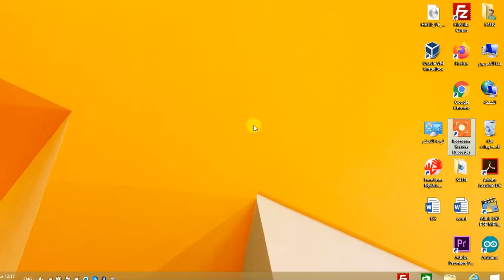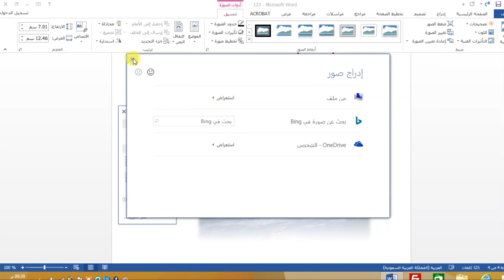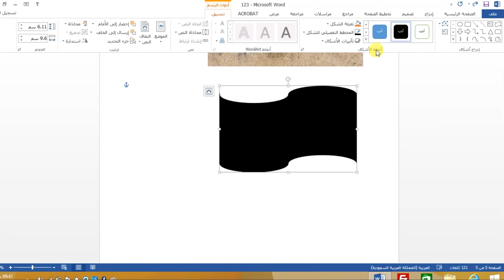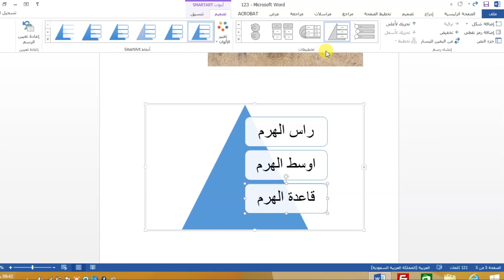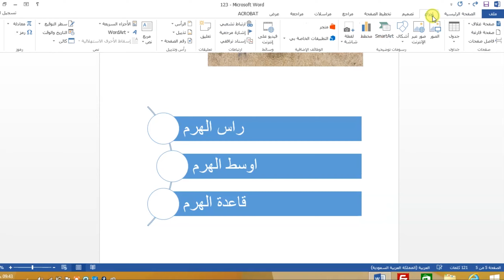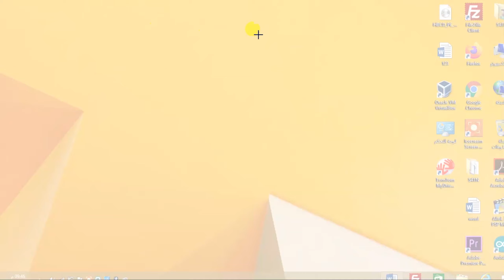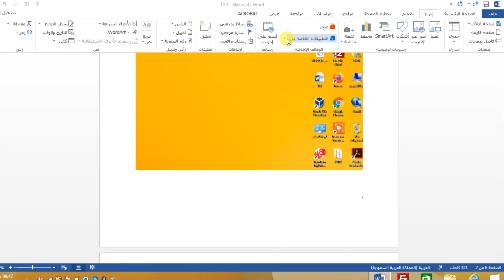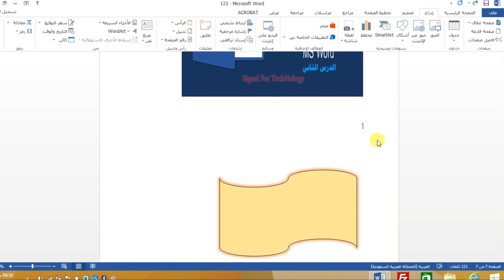تعلم اساسيات مايكروسوفت وورد 2013 "MS Word 2013 " الدرس الرابع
شرح أساسيات وورد 2013 من ٍS4TN الدرس الرابع

القائمة ادراج - ادراج الصور - ادراج الفيديو - ادراج الاشكال

يسعدنا انضمامكم الى القناة و تفعيل زر الجرس ليصلكم كل ماهو جديد